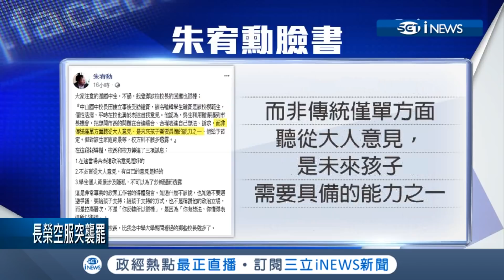承認我有罪? 黃光芹批自己身為老記者 竟誤判一台車和破衣│主播廖婕妤│【KEYPO熱搜】20190620│三立iNEWS